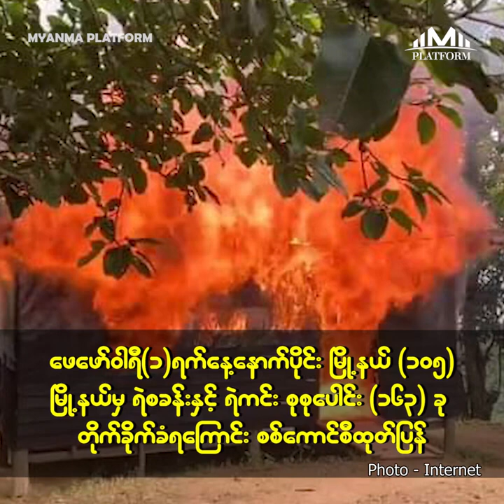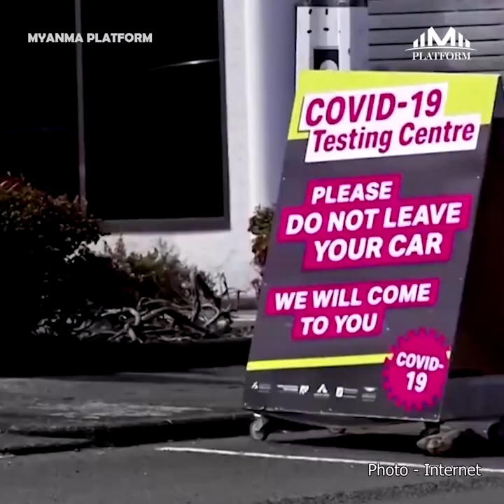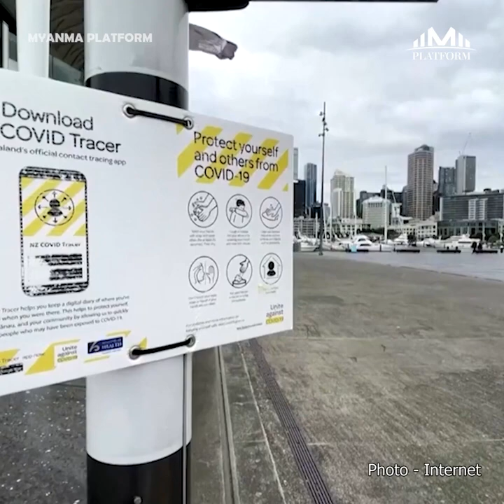အောက်တိုဘာလ၄ရက်နေ့အတွက် တစ်နေ့တာ ပြည်တွင်း၊ ပြည်ပသတင်းများ စုစည်းမှု။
အောက်တိုဘာလ(၄)ရက်နေ့အတွက် တစ်နေ့တာ ပြည်တွင်း၊ ပြည်ပသတင်းများ စုစည်းမှု။

၁။   အဂတိအမှုနဲ့စပ်လျဉ်းပြီး တရားလိုပြသက်သေတွေရဲ့ထွက်ဆိုချက် အဓိပ္ပါယ်မရှိဘူးလို့ ဒေါ်အောင်ဆန်းစုကြည်ပြော

၂။   မြန်မာ-တရုတ် နယ်စပ်ကုန်သွယ်မှု ကန်ဒေါ်လာ တစ်ဘီလီယံကျော်ကျဆင်း

၃။   ဖေဖော်ဝါရီ (၁)ရက်နေ့နောက်ပိုင်း မြို့နယ် (၁၀၅) မြို့နယ်မှ ရဲစခန်းနှင့် ရဲကင်းစုစုပေါင်း (၁၆၃) ခု တိုက်ခိုက်ခံရကြောင်း စစ်ကောင်စီထုတ်ပြန်

၄။   ဆိုင်ကလုန်းရှာဟဲင်းတိုက်ခိုက်မှုကြောင့် အိုမန်နိုင်ငံနဲ့အီရန်နိုင်ငံတို့တွင် လူသေဆုံးမှုများဖြစ်ပေါ်

၅။   ကိုဗစ်ဒယ်လ်တာ ဗိုင်းရပ်စ်ကူးစက်မှု နယူးဇီလန် အော့ကလန်မြို့ အပြင်ဘက်နေရာတွေထိ ကူးစက်ပျံ့နှံ့လာ